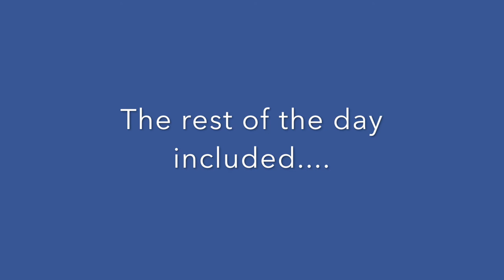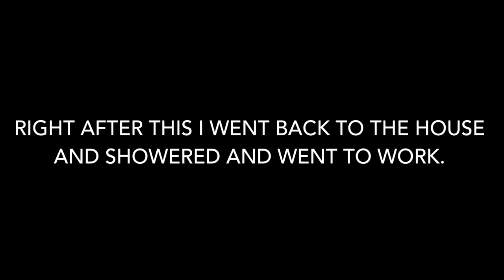Lake House May 28, 2019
At the family Lakehouse over Memorial Day